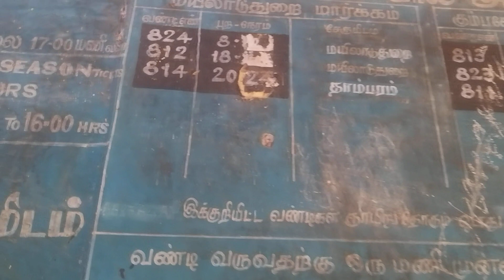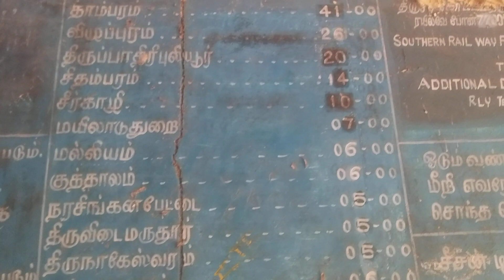Old Aduthurai Metre Gauge Railway station with Tamil vlog see this full videos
0ld Aduthurai Metre Gauge Railway station with Tamil vlog see this full videos